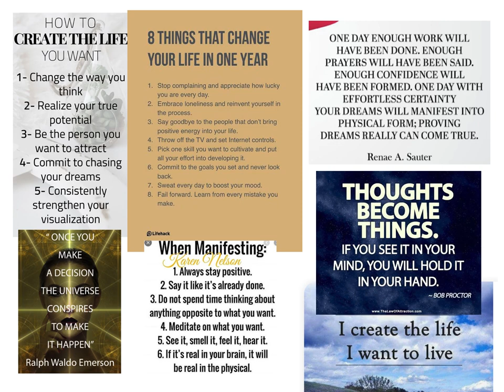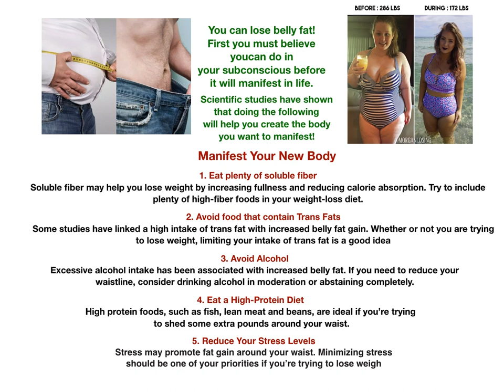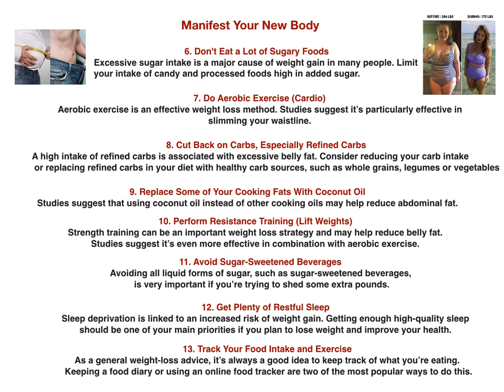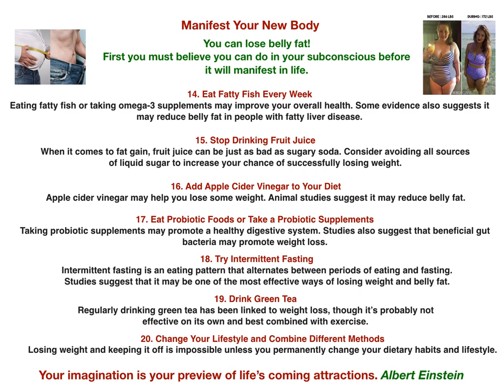Manifest Miracles In Your Life Vision Board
By paying attention to your dreams and taking the time to shape them into concrete aspirations, you are taking a step toward moving yourself in the direction of growth and away from the alternative.
Napoleon Hill, the famous author of one of the most popular personal development books of all time, “Think and Grow Rich”, said, “Man, alone, has the power to transform his thoughts into physical reality; man, alone, can dream and make his dreams come true.”

He has gone on to say, “thoughts are things.” The importance of paying attention to your desires and treating them seriously cannot be overstated.
A vision board is a concrete representation of your desires and aspirations for a compelling life. They are fun to create and can serve as an invaluable tool to motivate and inspire you towards concrete daily action in pursuit of your biggest and most important life goals.
With a vision board in hand, you will be moving toward growth in the most important areas of your life!
If you know someone who could benefit from this information, please feel free to forward it to them!!